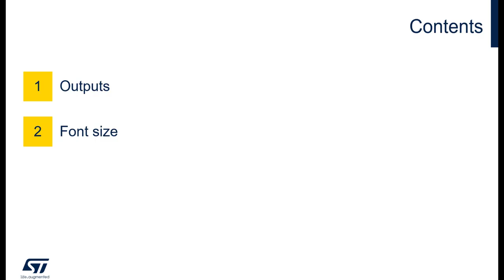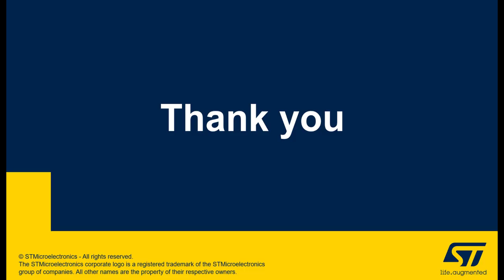STM32CubeMX: Output Window tips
This video is about output window description and how to modify the font size in STM32CubeMX